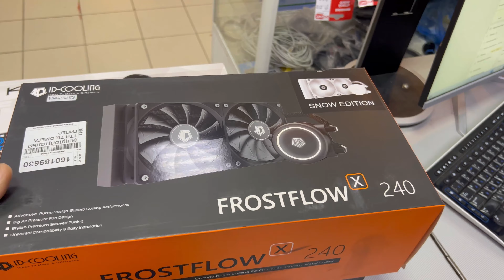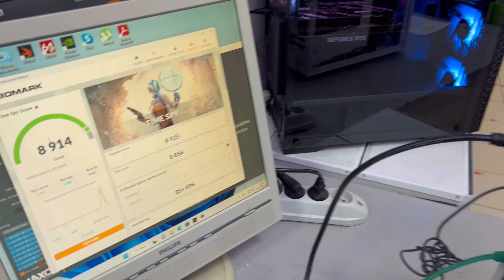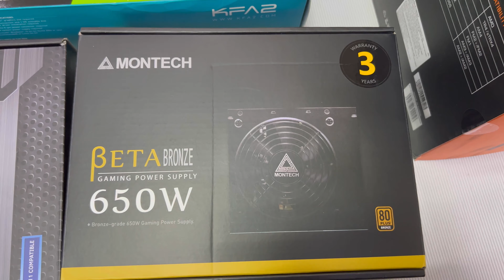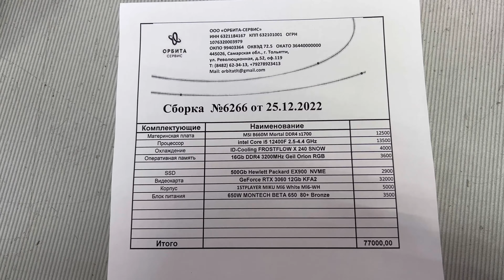77000₽, тот ПК, который бы Я себе купил